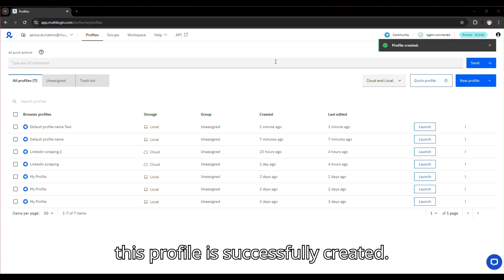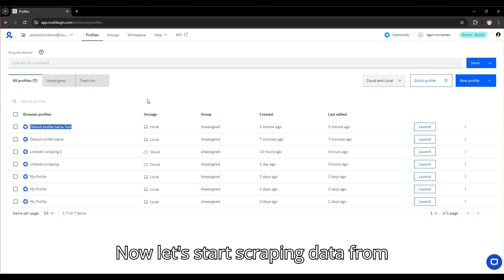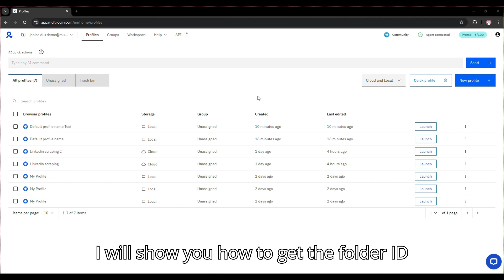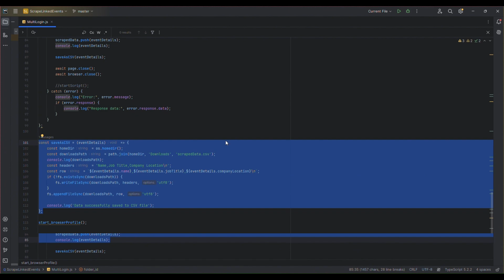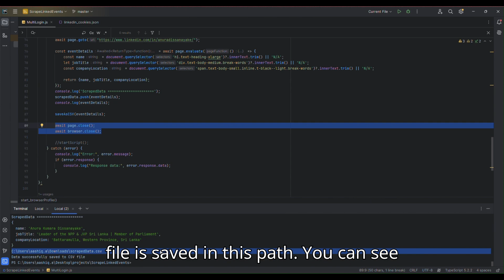How to Scrape LinkedIn Data Using Multilogin X: Step-by-Step Guide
In this video, we’ll guide you through a complete tutorial on how to scrape data from LinkedIn using Multilogin. Whether you're gathering professional data for lead generation or conducting market research, this step-by-step guide will show you how to set up your Multilogin profile, integrate proxies, and run scripts to extract LinkedIn data seamlessly. We also demonstrate how to use Puppeteer and Node.js for automation, and how to utilize cookies for smoother logins.

Timestamps:
0:00 - Introduction
0:09 - Logging into Multilogin
0:20 - Creating a new profile in Multilogin
0:29 - Configuring proxy settings
0:49 - Starting LinkedIn data scraping
1:01 - Using Puppeteer with Node.js
1:16 - Getting folder ID and profile ID
2:04 - Running the scraping script
2:18 - Using cookies to login to LinkedIn
2:45 - Scraping LinkedIn data and saving the results
3:00 - Conclusion